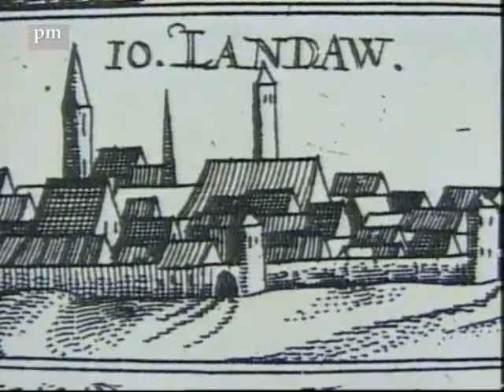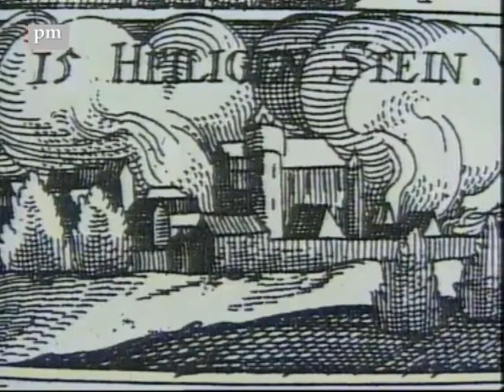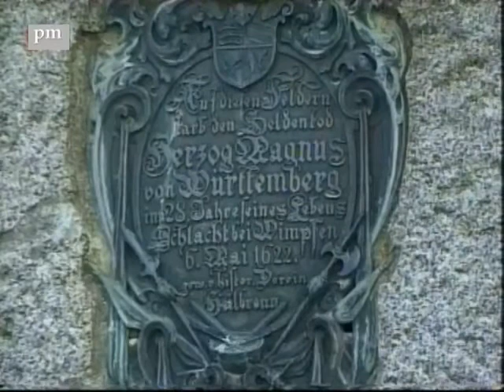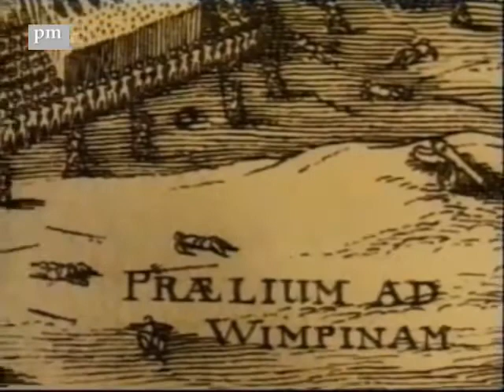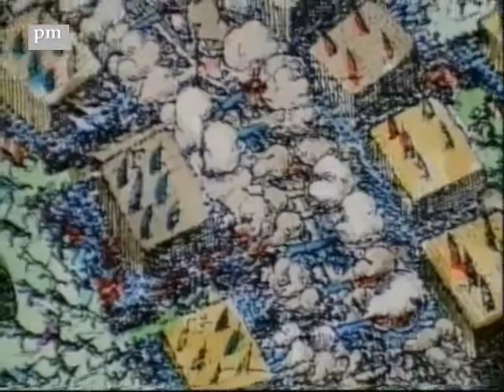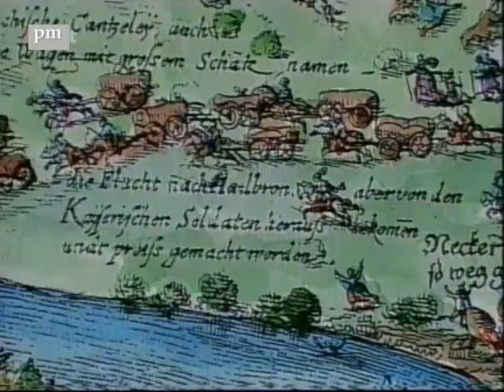Der 30jährige Krieg (16) : Armeen beider Lager hausen in Hessen Elsass Baden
(Verlängerte Fassung) Doku. 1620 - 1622. Plünderungen, Gefechte, Schlachten. Die Kriegsherren haben das Niedermetzeln von Zivilisten zumindest hingenommen. Die Zeitung Theatrum: "General Tilly hat Neckargmünd zur Übergabe aufgefordert, aber die Besatzung darin hat abgelehnt ...Die Bayrischen haben am folgenden Tag den Ort mit ganzer Gewalt angefallen und erobert ... Die Besatzung samt den Bürgern, Weibern und Kindern wurde meistenteils niedergerhauen und ausgeplündert." Johann t'Serclaes Tilly verfolgte mit ca. 20.000 Söldnern im Auftrag Maximilians von Bayern ein ähnlich starkes Aufgebot, das im Auftrag des Kurfürsten Friedrich von der Pfalz von der Oberpfalz in Richtung Rhein vorstieß. Mit ihm verbündet die Niederländischen Generalstaaten und England. Kommando: Graf Ernst von Mansfeld. Der sollte die von Spaniern besetzte Pfalz zurückerobern, die Herzog Maximilan von Kaiser Ferdinand als Lohn für seine Mühen versprochen worden war. Mansfeld legte sich nicht mit den spanischen Besetzern an, sondern ließ in Richtung Elsass (gehörte dem Haus Habsburg) marschieren, da war im Gegensatz zur ausgeplünderten Rheinpfalz noch etwas zu holen. Auch unterwegs, etwa im Bistum Speyer. Theatrum: "Mit Plündern, Rauben und Brennen über die Maßen übel." Johann Walter in seiner Straßburger Chronik: "1621. Gegen den Herbst kam der Graf Ernst von Mansfeld mit seinen undisziplinierten Völkern im Elsass an." Manche Städte kauften sich los - die sogenannte Brandschatzung: Was ist es euch wert, wenn eure Stadt nicht geplündert und angezündet wird. Walter: "Der Mansfelder nahm Hagenau fast ohne Widerstand ein, die Stadt musste ihm allerdings eine große Summe Geldes reichen." Kleinere Orte hatten keine Chance. Walter: "Darauf hat Mansfelds gottloses Volk das ganze Land mit Rauben, Brennen, Schänden so ruiniert, und grausam gehaust, wie dergleichen noch niemals gehört worden war." Der Chronist in Straßburg: "Man sah rund um die Stadt herum nichts als Feuersbrünste in den Dörfern, man konnte öfters bis an 16 und mehr Feuer auf einmal zählen ... Das arme Landvolk, das entrinnen konnte, kam mit Weib und Kindern nach Straßburg. Die Stadt war dergestalt mit Menschen angefüllt, dass es ganz unbeschreiblich war ... Dadurch erfolgte eine grausame Teuerung, und doch war kein Brot zu bekommen. Dieser Jammer hat den ganzen Herbst durch angehalten." Auch die anderen schauen mal im Elsass vorbei. Das Theatrum meldet: "Die Bayrischen haben auch in der Zeit das Elsass überfallen und 4 Dörfer verbrannt..." Mansfeld bot seine Armee zum Verkauf an. Er verlangte dafür große Teile des Elsass. Friedrich von der Pfalz signalisierte Mansfeld, Frankreich werde der Allianz gegen Habsburg beitreten. Umgehend änderte Mansfeld seine Pläne und setzte die Armee gegen Tilly in Marsch. Theatrum über die Schlacht bei Wiesloch: "Dabei haben die Bayrischen den Kürzeren gezogen, also dass ihrer an die 2.000 geblieben und verwundet wurden. Von den Mansfedischen sind nicht viel mehr als über 100 geblieben." Mansfeld vezichtete auf die Verfolgung der Bayern. Er ließ 200 Kugeln auf Ladenburg abfeuern, weil die spanische Garnison sich nicht ergeben wollte. Theatrum: "Als eine Bresche in die Mauer geschossen war, ließ der Mansfelder durch einen Unterhändler drohen, es werde niemand, auch das Kind in Mutterleibe nicht geschont. Hierauf hat der Kommandant geantwortet, er habe, Gott Lob, kein Kind im Leibe." Er bot Verhandlungen an, aber es war zu spät. Theatrum: "Die Mansfeldischen sind durch die Bresche eingefallen, haben die Stadt eingenommen, und alles, was nicht geflohen ist, in der Furie niedergehauen ... Auch alles geplündert, sich vieler Munition bemächtigt. Allein in der Wohnung des Spanischen Kommissars haben sie an die 100.000 Reichstaler bekommen. Tilly hatte sich mit seiner angeschlagenen Ligatruppe nach Wimpfen abgesetzt und bedrohte damit Land und Leute des Markgrafen Georg Friedrich von Baden-Durlach. Der Markgraf vermeinte, einen weiteren Sieg für das protestantische Lager einfahren zu können. Er hatte sich eine Armee von 15.000 Mann angeschafft. Die Schlacht bei Wimpfen geriet zu einer der blutigsten Schlachten des Krieges 15.000 Bayrische und Spanische gegen 15.000 des Markgrafen. Am 6. Mai 1622. Von Morgens bis Abends. Je 5.000 Tote bedeckten am Ende das Schlachtfeld. Mansfeld griff nicht ein, sondern ließ in Hessen-Darmstadt plündern. Peter Milger